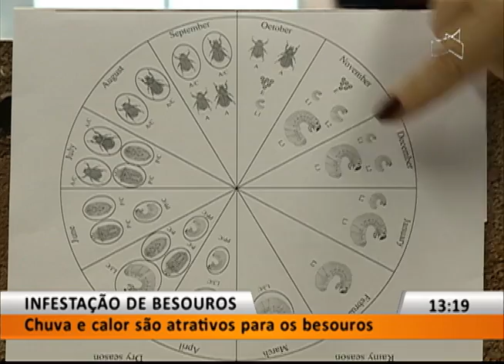INFESTAÇÃO DE BESOUROS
19/10 - Chuva e calor são atrativos para os besouros